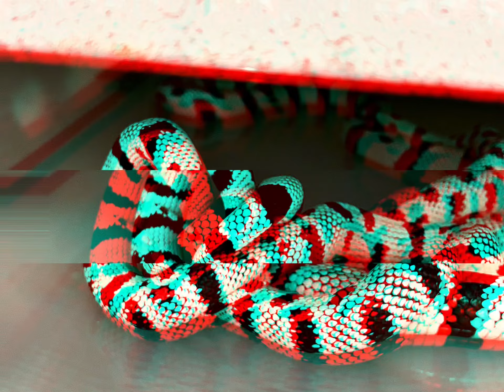If you know, you know.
California king snakes